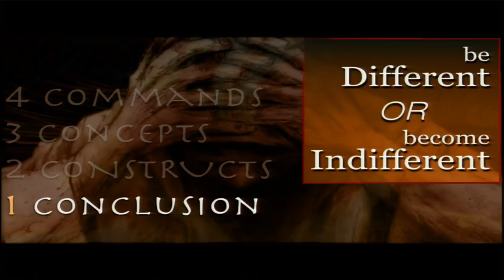Dan Winkler - "Prepared and Tempted Under Fire" (1 Peter 1:18-25)